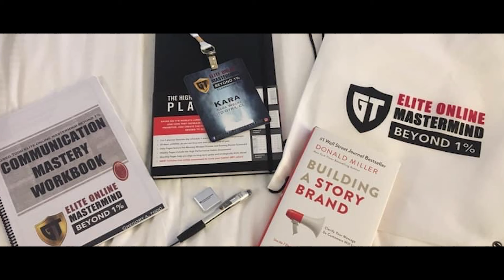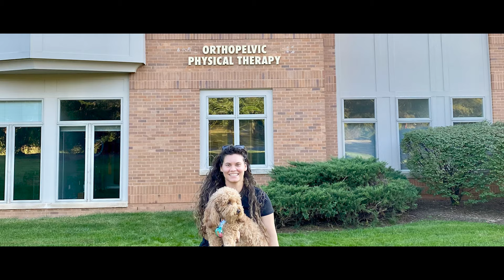Greg Todd : A Life Unveiled - The Documentary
Entrepreneurship sounds amazing.

You are working for yourself. You have independence, autonomy, no cap on what you can make, creative freedom, innovation, and flexibility to create the life you want.
But there’s the other side. The hard work, long hours, and behind the scenes that you normally don’t see on social media.

I was forced to be an entrepreneur because I wasn’t able to get off 1 day a week from my job and it was causing conflict on my home life.

I was actually able to semi-retire in 2016 and had more time with my wife, but then I realized that I had a calling to serve the healthcare community.

Listen to my story featuring my wife, Kerry Todd, and from the ones closes to me on the journey to make a change in healthcare through entrepreneurship.